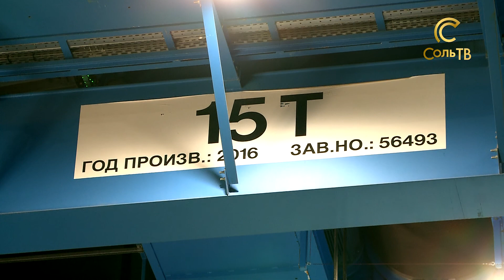Стройка века_12.09.2019_СольТВ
На въезде в Соликамск развернулась масштабная стройка. Новый рудник Южный, который строится для второго рудоуправления, мы посещали несколько раз, этим летом даже вместе с губернатором там побывали. Что там  сейчас происходит   – смотрите в нашем материале.